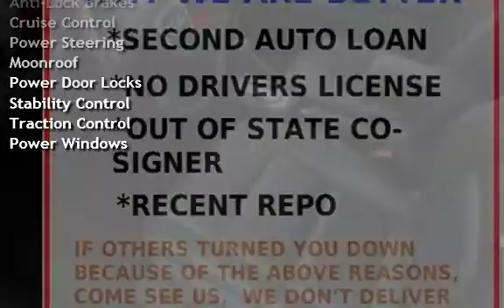2008 Audi A4 2.0T for sale in WAHIAWA, HI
Sports package, sunroof, leather, HID, premium wheels.  This Audi is in mint condition.  Drives like new.  Tons of power.  No leak or squeaks, just smooth and powerful ride.

                                                                                                                                                                                                                                                                 If you need financing, go check out GotAJobDriveACar.com. They are the only company in Hawaii with 100% approvals. Guaranteed financing with down payment of $1500 and as low as $800. Military E1 Up No Credit 2.99%. Perfect for the first time buyers. If you don't have any credit and you are militray, this is the lowest interest rate you can get. We guaranteed the car from bumper to bumper. 1.75% Interest Rate Special OAC.                                                                                                                                                                                             When it comes to financing, No one else can do what we do. If you keep getting turn down from other dealers, stop wasting your time. come see us.
We have lenders that'll do things no other dealer on this island can do. Second auto loan? Recent Repo (9 months)? No Driver's license? Out of State Co-signer? Can't prove income? Yup, not a typo, we will get you approved. We will get you into a nice clean car that you will love. No Credit check, in house financing. Other's deliver promises and waste your time, we deliver results. GotAJobDriveACar.com
Always the lowest prices. If you find a comparable car for less from a dealership within 10 miles, we will beat it by $500.
We are the only independent dealership with a full service department on site. We have 8 full time Mechanics dedicated to servicing just dealership vehicles. ASE certified. When it comes to recons, we don't spare any cost.
Comparable to wrx sti lancer evolution mustang camaro rx8 rx-8 charger challenger chrysler 300 srt-8 srt rt r/t tacoma civic camry accord corolla altima maxima **Some Photos might be of similar car.